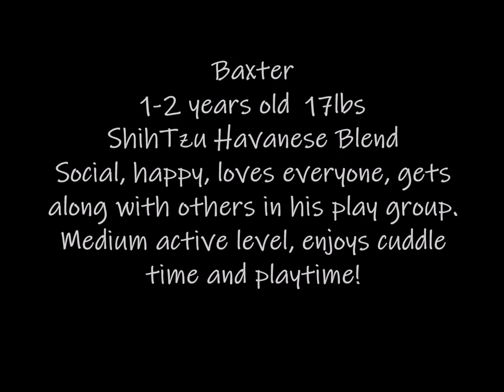Baxter Adoption Movie 2TracysPawsRescue Saving dogs in south Texas and along the border of Mexico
Get Best Day Ever by Adam Drake, Tom Jenkins and over 1M + mainstream tracks

License ID: K5RxelYLrxP